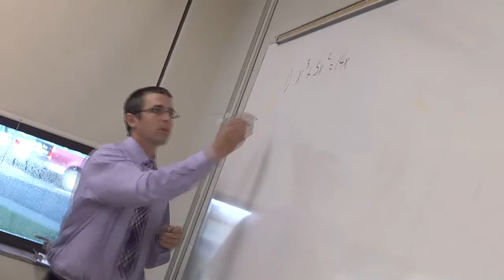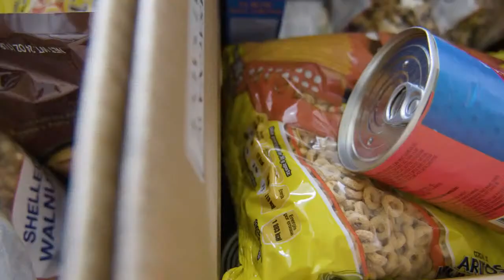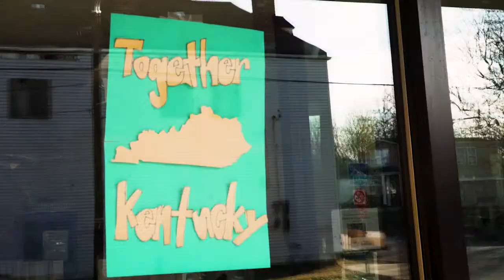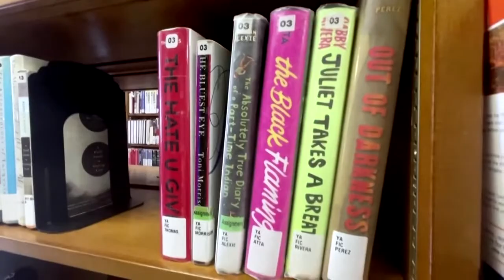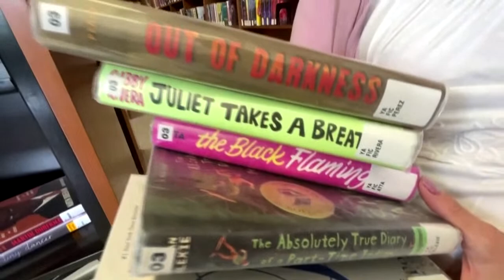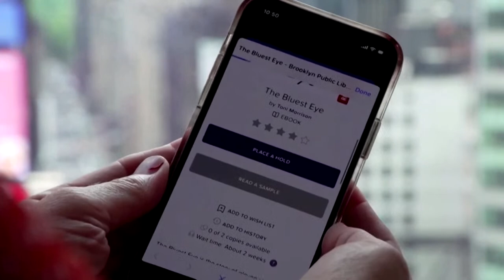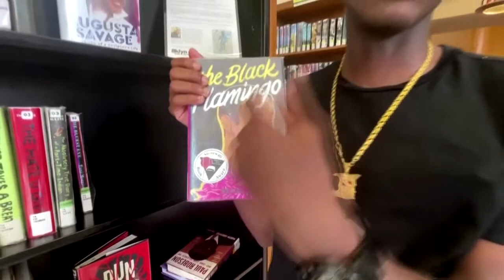WSTX News for Wednesday, September 21, 2022